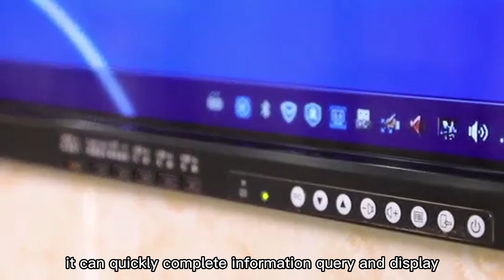Do you like an interactive whiteboard that is simple and convenient?(～￣▽￣)～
In today's society, advertisements can be seen everywhere. Advertisements are different in front of everyone, such as TV, newspaper, network, station, buses, and so on. Advertising interactive whiteboard is a new media concept, which refers to the multimedia professional audio-visual system that releases commercial, financial, and entertainment information through large screen terminal display equipment in large shopping malls, supermarkets, hotel lobbies, restaurants, cinemas, and other public places where people gather The system product can play advertising information to specific people in specific physical places and specific periods. At the same time, it can also count and record the playing time, playing times, and playing a range of multimedia content.